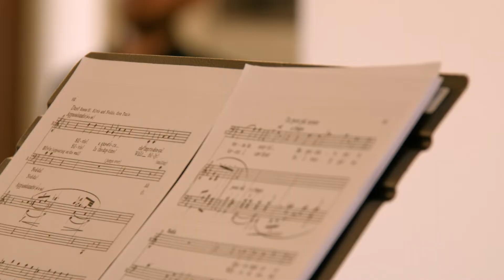Descubriendo el canto - Un gran maestro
El profesor Francisco Araiza, al frente de Cátedra de Canto "Alfredo Kraus" Fundación Ramón Areces, nos revela las lecciones qué ha aprendido a lo largo de su aclamada carrera, y qué es necesario para convertirse en un gran cantante.

Con ‘Descubriendo el canto’ tienes la oportunidad de conocer todos los misterios del canto de mano de los alumnos y profesores de la Cátedra de Canto "Alfredo Kraus" Fundación Ramón Areces de la Escuela Superior de Música Reina Sofía. Proyecto realizado en colaboración con Santander México.

Apoyando a la Escuela contribuyes a que más de 150 jóvenes de gran talento de todo el mundo puedan realizar sus estudios con matrícula gratuita, mientras acercamos la música a la sociedad. Si quieres colaborar

La Escuela Superior de Música Reina Sofía se fundó en Madrid en 1991 como proyecto social de ayuda a la juventud y a la cultura musical. Desde entonces, la Escuela trabaja para apoyar a los jóvenes de mayor talento en su desarrollo personal y artístico; y acercar la mejor música a todos los públicos. La Escuela ofrece una formación musical integral con los mejores profesores internacionales y una vida artística intensa y exigente, junto a una política de admisión de alumnos en audición abierta y basada exclusivamente en el talento.